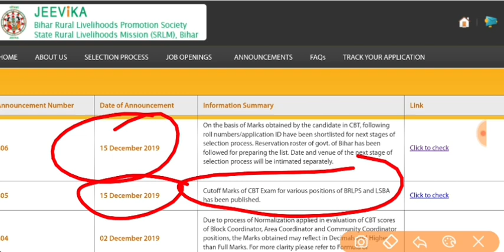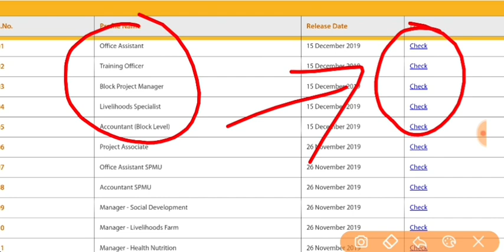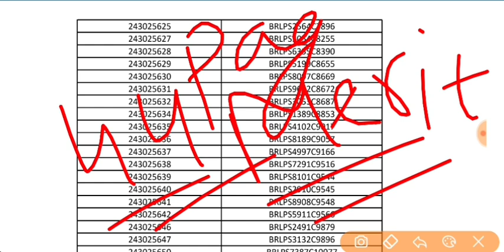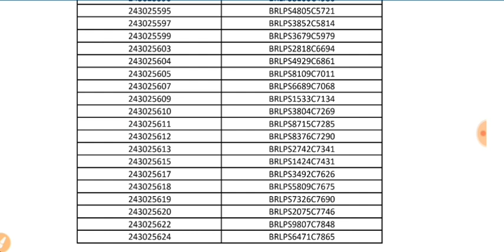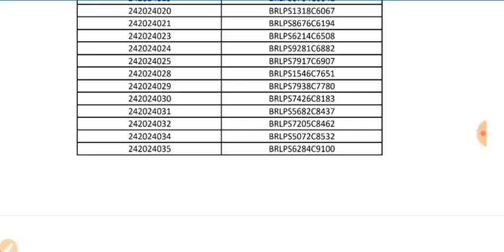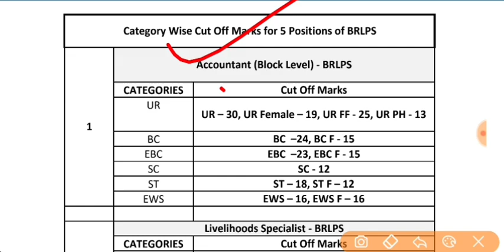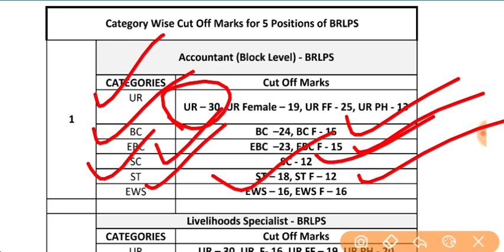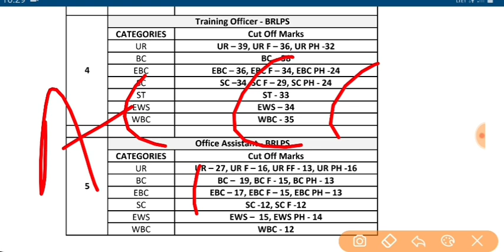Jivika 15 December officialy update accountant and other post merit list and cutoff marks out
Jivika 15 December officialy update
Bihar jeevika accountant and other post merit list and cutoff marks out
Merit list and cbt cutoff marks  डाउनलोड करने के लिए नीचे दिए गए लिंक पर क्लिक करें
15 दिसंबर बिहार जीविका में आई नई सूचना को डाउनलोड करने के लिए नीचे दिए गए लिंक पर क्लिक करें
बिहार जीविका सभी पद का मेरिट लिस्ट आया 15 दिसंबर अपडेट
बिहार जीविका मेरिट लिस्ट
बिहार जीविका मेरिट लिस्ट 2019